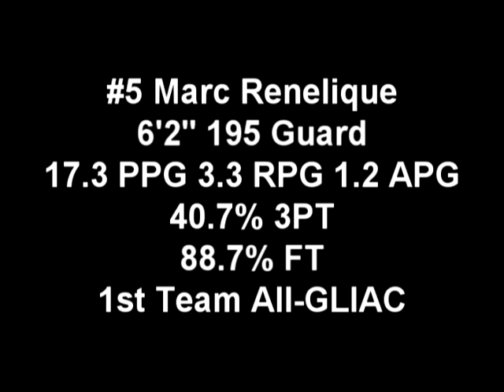Marc Renelique Combo Guard #5 Highlights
Northern Michigan University (First Team All-GLIAC Conference) Senior guard 6"2" 195lbs from Montreal,Canada  Chicago State University transfer.Averaged 17.3points, 3.3rebounbs, 1.2assist per game.